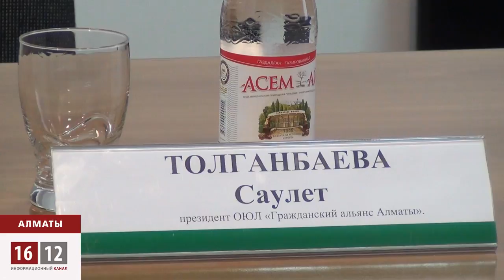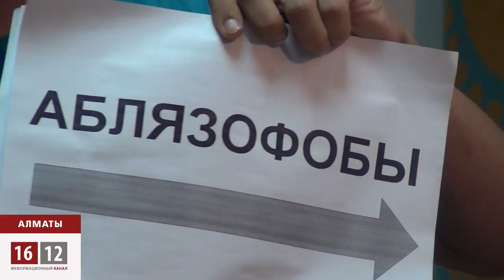«Вернем Аблязова!»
7 августа 2013 года в 14:30 в NATIONAL PRESS CLUB ALMATY состоялась преcc-конференция на тему: О создании коалиции НПО «Вернем Аблязова».
Трое выступавших на пресс-конференции мужчин были ветеранами войны в Афганистане, а одна женщина - руководитель Гражданского альянса Алматы. Члены коалиции требовали вернуть Аблязова в Казахстан, чтобы посадить его в тюрьму.  Один парень в зале встал рядом с выступавшими членами коалиции. В руках у него была табличка «Аблязофобы». Еще один смельчак, блогер Дмитрий Щелоков спросил, почему коалиция не уделяет внимания президенту Казахстана, который был американским судом признан взяткополучателем. На что получил невнятный ответ о том, что сейчас речь идет об Аблязове.